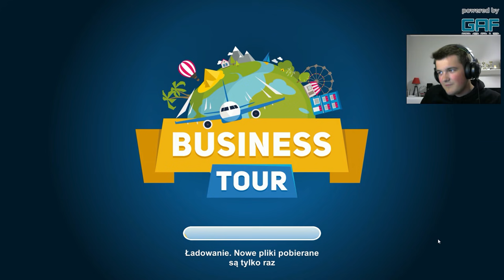BIZNESMEN ROKU?! MONOPOLY Z EKIPĄ!